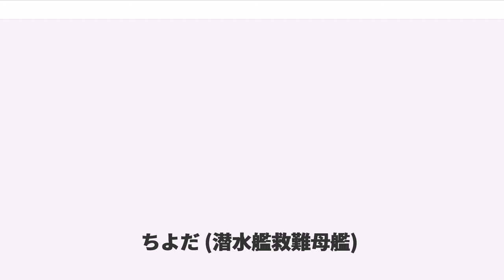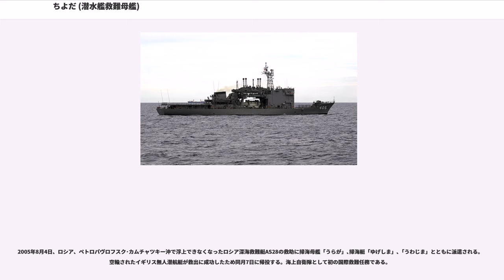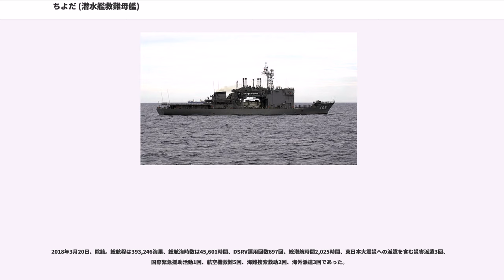ちよだ (潜水艦救難母艦)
ちよだ（ローマ字：JS Chiyoda, AS-405）は、海上自衛隊の潜水艦救難母艦。艦名は江戸城の別名千代田城に由来し、この名を受け継いだ日本の艦艇としては4代目。

潜水艦救難艦と潜水母艦の機能を兼ね備えた新艦種たる潜水艦救難母艦の端緒となる艦であり、従来の潜水艦救難艦よりも優れた救難能力を備えている。計画番号はJ115。

平成26年度概算予算要求において、後継艦としてDSRVを搭載するASR-404「ちよだ」（5,600トン型）の取得が表明された。

船型はモノハル型、2層の全通甲板を備えた遮波甲板型とされており、艦首には特徴的な高い船首楼が、艦尾には大きくオーバーハングしたトランサム・スターンが採用されている。主船体は3層構造であるが、後述の深海救難艇（DSRV）や人員輸送カプセル（PTC）の揚降のため、上甲板から船底までを貫通して直接海につながった開口部が設けられている。この開口部はセンター・ウエルと称されており、長さ約18メートル×幅約5.5メートルである。艦の航行時には船体水中抵抗の増大要因となるため、センター・ウエル内の吃水線付近には前後に開閉式の制波板が取り付けられている。

一方、センター・ウエルの前方上方にあたる前部上部構造物内には、第1甲板・01甲板の2層分を確保してDSRVの格納庫が設置されている。先行してDSRVを運用していたアメリカ海軍の級支援母艦では、必要に応じてDSRVを搭載して運用する方式であったことから恒常的な搭載設備は設けられておらず、これは当時世界的にも珍しい装備であった。この格納庫を設けるためもあって、艦橋構造物は4層構造の巨大な箱型構造物となっており、本艦の外見上の大きな特徴となっている。前部上部構造物では、03甲板は前方が艦橋とされており、両端にはウィングが設けられている。また同レベルには戦闘指揮所（CIC）やレーダー室も設けられている。

01・02甲板は居住区画となっている。また、後部上部構造物は潜水艦乗員用の休養・宿泊施設となっている。その上方の01甲板は、艦幅いっぱいのヘリコプター甲板とされており、HSS-2ヘリコプターの発着が可能である。煙突背面に発着管制室および水平灯も装備されている。

センター・ウエル後方、煙突の下には、第3甲板と船倉甲板の2層分の高さで機関室がもうけられている。主機関としては、三井造船の8L42M型直列8気筒4サイクル中速ディーゼルエンジンが2基搭載されて、それぞれ両舷の推進器に直結されてこれを駆動している。

また、人員輸送カプセル（PTC）の運用時をはじめとして、救難活動中には艦の位置を厳密に保たなければいけない状況が想定されることから、本艦では主推進器を可変ピッチ・プロペラとするとともに艦の前後に2基ずつのサイドスラスターを装備しているが、これは主機関とともに、自動艦位保持装置（）のサブシステムを構成している。DPSは三井造船が開発したもので、主推進器とサイドスラスターから成る推進動力部、これに対し指令する制御装置およびこれに定点保持制御のための情報を提供するセンサー部から構成されている。

3次元ソナーや電波測位装置、ジャイロなどのセンサーによって、風や波・潮によって時々刻々と変化する艦位を検出すると、その情報をもとに、艦位を保持するためにはどのように操艦すればよいかを制御装置が自動で算出して調整することで、常に艦位を一定に保持することができる。なお、DPSの運用や遭難潜水艦の捜索等の必要上、本艦は水中放射雑音の低減に特に意を払っており、主機関・補機類については防振支持化するとともに、主機台にハルダンパーを貼り付け、機械室に防音材を取り付けている。

うずしお型潜水艦など新型艦の登場による潜水艦の性能向上、とくに潜航深度の増大に対しては、従来の潜水艦救難艦で採用されてきたレスキュー・チェンバーによる救難システムでは対応できなくなってきていた。このことから本艦では、深海救難艇（DSRV）を中核とした新しい救難システムを構築している。

上記の通り、前部上部構造物内にDSRV格納庫が設けられており、ここにDSRV 1隻を搭載する。その運用のため、大型のクレーン・プラットフォームとトロリーから構成されるDSRV揚降装置が装備されている。クレーン・プラットフォーム上には、DSRV吊索用のものが4本、PTC吊索用のものが1本の計5本...